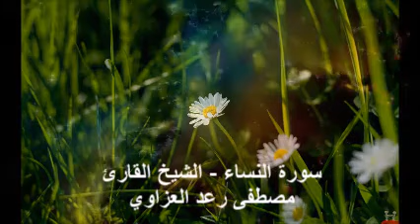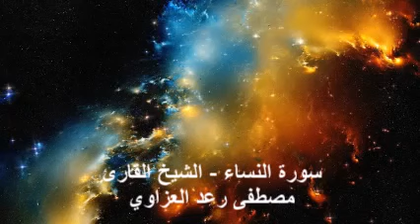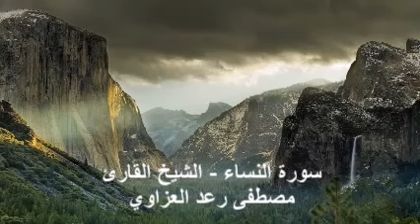Sheikh Mustafa Raad Al-Azzawi- God's mercy - (( Sourate An-Nisa' ))